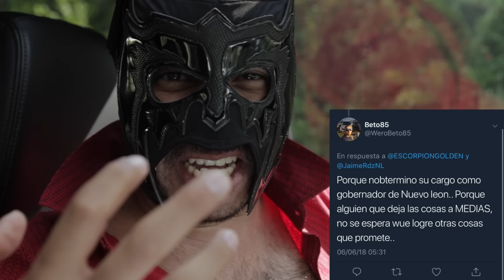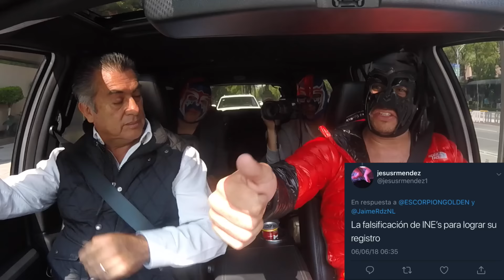BRONCO & MEADE al volante con el Escorpión Dorado! (Cantando y escuchando verdades)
Así es súbditos, ustedes lo pidieron y aquí les hago la primera entrega de una catedra que les di a estos "políticos" que quieren gobernar.